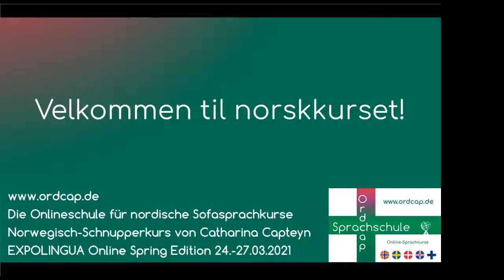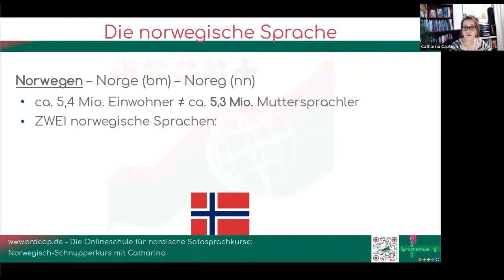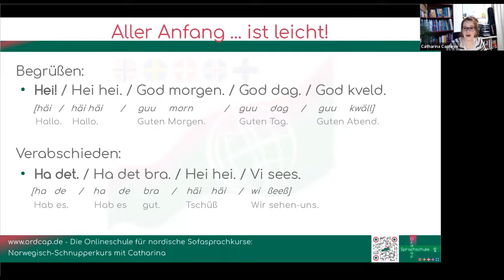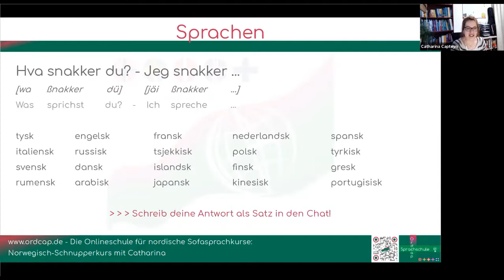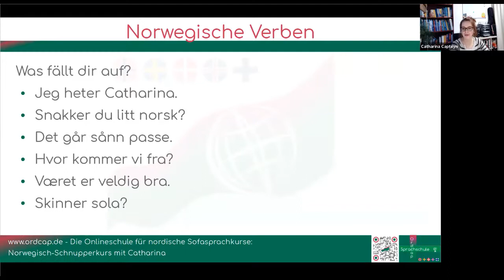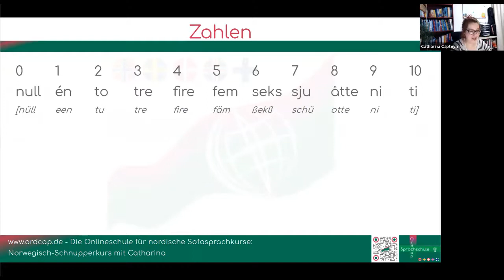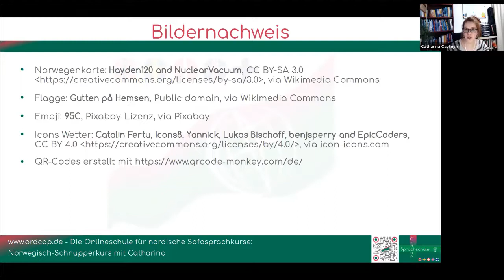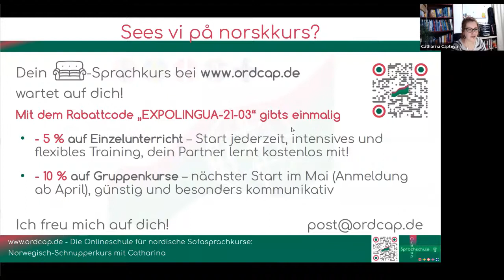Norwegisch Schnupperkurs für Anfänger ohne Vorkenntnisse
Norwegen online erleben! In dieser kleinen Einführung in die wunderschöne norwegische Sprache (bokmål) lernst du die ersten Sätze für deinen nächsten Urlaub, einige Aussprachetricks und vor allem, warum es dank der Ähnlichkeit zum Deutschen ganz einfach ist, Norwegisch zu lernen. Und was macht Onlineunterricht so besonders? Erfährst du auch noch!

Catharina Capteyn, Ordcap Online-Sprachschule
- Magisterstudium Skandinavistik, Germanistik, Anglistik/Buchwissenschaft in Münster und Trondheim, Norwegen
- Norwegischunterricht off- und hauptsächlich online seit 2011
- eigene Online-Sprachschule für nordische Sprachen im Einzelunterricht und in Gruppenkursen: Norwegisch, Schwedisch, Dänisch, Isländisch, Finnisch, Niederländisch
- Sprachfan, Grammatiknerd & Lernjunkie